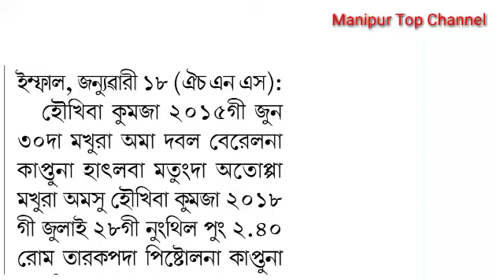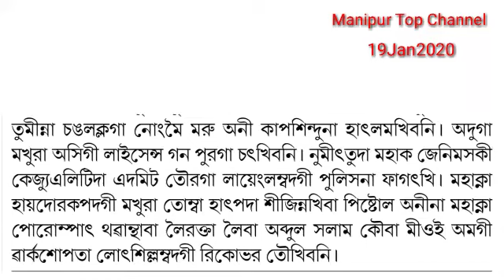Makhura ani nongmeina na kappaga hatkhiba jiten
Makhura ani nongmeina kappaga hatkhiba jiten wari matek

Editor